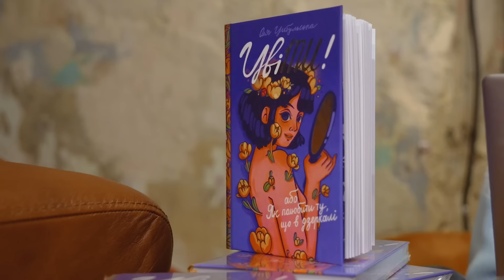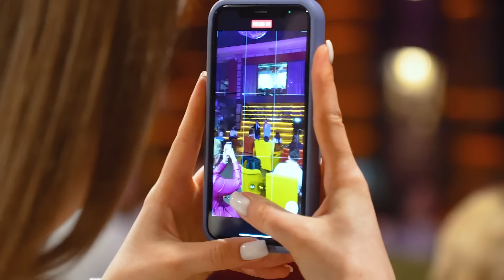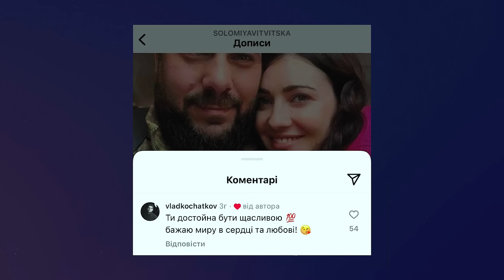Скандал з Матвєєвою, з ким зустрічається Суханов, донька Сумської в рф має український паспорт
Найгостріший репортаж від нашої Наталки Тур у шоу ТУР Зірками на Люкс ФМ.

Наталка Тур відвідала презентацію книги Олі Цибульської «Цвіти!».

У випуску ЕКСКЛЮЗИВНЕ інтерв’ю з акторкою Ольгою Сумською про її пластичні операції та її старшу доньку Тоню Паперну, яка живе та працює в росії.

Також сварка з ведучою Надією Матвєєвою через незручне запитання про сина. Пікантні подробиці з життя Анатолія Анатоліча, як він з дружиною займається інтимом.

Поспілкувалися про особисте життя ведучого Олексія Суханова, про нового коханого ведучої Соломії Вітвіцької та поповнення в родині Олі Цибульської.

Більше - у випуску Тур Зірками!

00:00 початок
1:18 Сумська про доньку, пластику та стосунки з чоловіком
5:14 сварка Тур з Матвєєвою?
6:30 Цибульська про сприйняття себе, другу дитину та сварку з Дзідзіо
9:36 Суханов про інтим з чоловіками, всиновлення та стосунки
12:16 Вітвіцька про свого коханого
14:41 Анатолій Анатоліч про інтим з дружиною
18:02 Чорновол про масаж Цибульській
19:20 Монро про військову службу і особисте життя